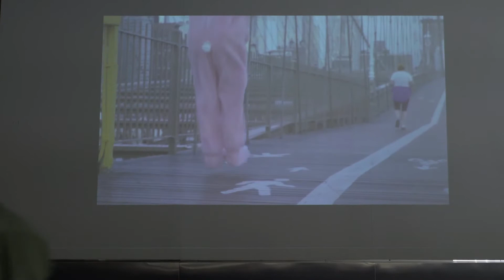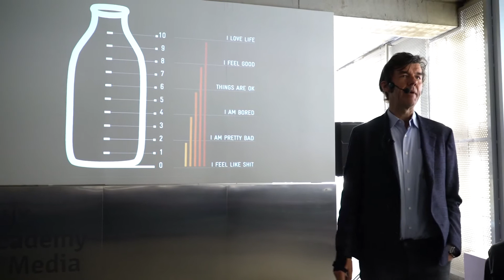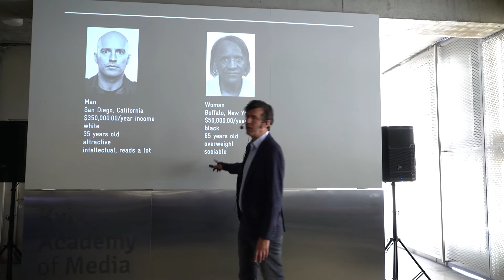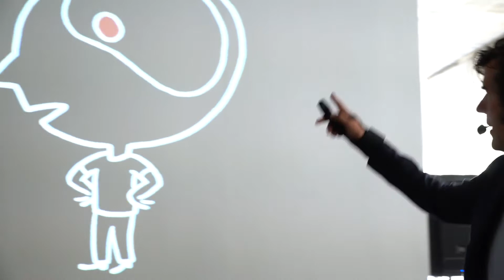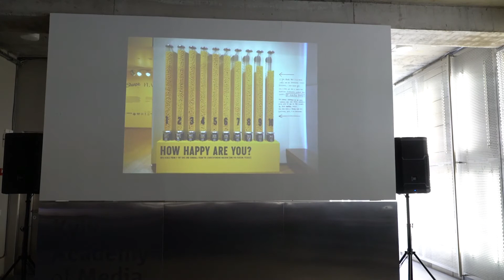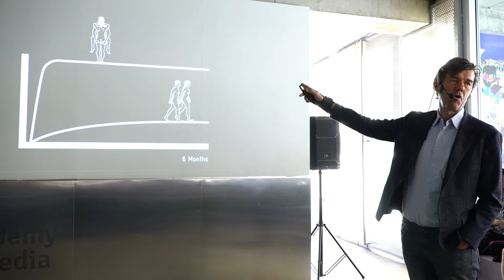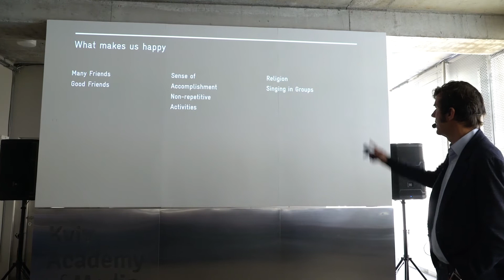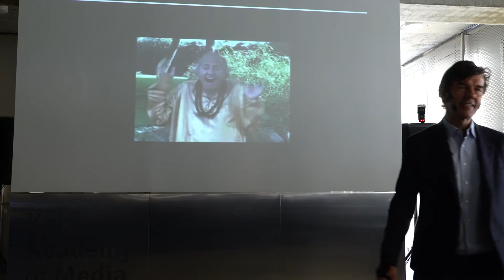КАМА: Герой индустрии - Stefan Sagmeister (графический дизайнер)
По приглашению КАМА и сети кинотеатров "Планета Кино" всемирно известный дизайнер Стефан Загмайстер в марте 2017 года впервые посетил Украину и эксклюзивно представил свой документальный фильм "The Happy Film".

Стефан Загмайстер – один из самых известных дизайнеров нашего времени, его работами  вдохновляются профессионалы по всему миру, а сам Стефан является личным кумиром для многих из них. Дизайн как работа для Загмайстера — не только способ самовыражения или источник дохода, но и образ жизни, его основная страсть и бесконечный источник счастья в жизни. Он живет в городе своей мечты, Нью-Йорке, преподает в нью-йоркской школе визуального искусства School of Visual Arts и регулярно выступает на конференции TED, рассказывая о смысле дизайна в жизни людей и своем поиске счастья.
За свои работы Стефан неоднократно удостаивался самых престижных наград, в том числе получил Grammy за дизайн обложек для музыкальных альбомов. Среди его клиентов такие музыкальные иконы как The Rolling Stones, Jay-Z, Talking Heads, David Byrne, Brian Eno и Лу Рид, канал HBO и Музей Гуггенхайма.

И мы очень рады тому, что во время своего визита Стефан провел лекцию для наших студентов, выпускников и лекторов Академии. Делимся полным видео лекции.